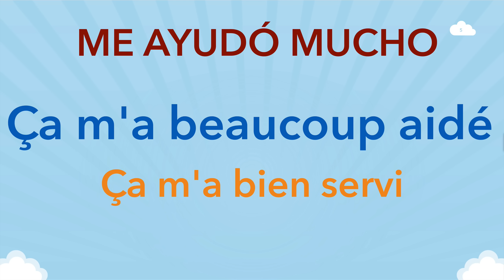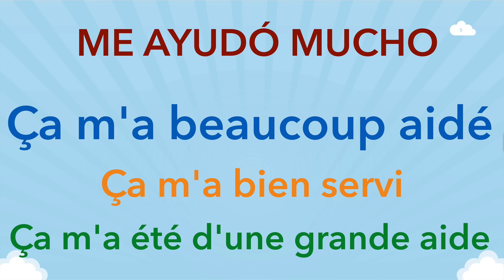me ayudó mucho en Francés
Una expresión que se mira bastante en los comentarios, me ayudó mucho, ¿cómo decirla en francés?. Vamos a ver el presente, el pasado y el futuro de esta expresión de manera sencilla!
Aprenda francés con Pascal, es fácil.